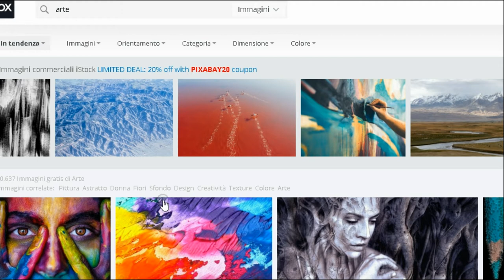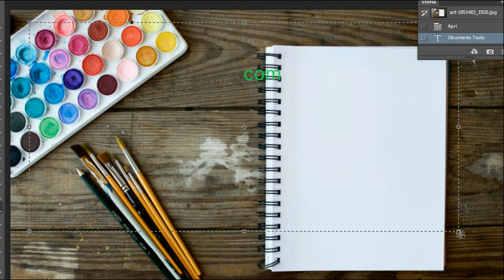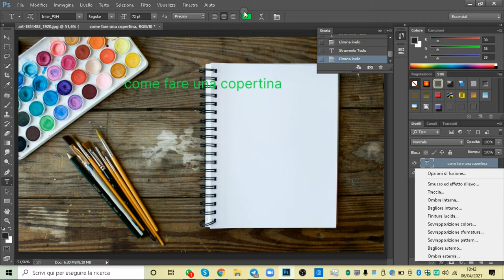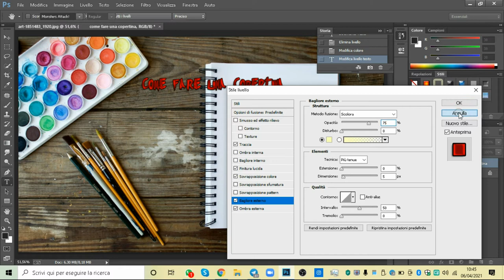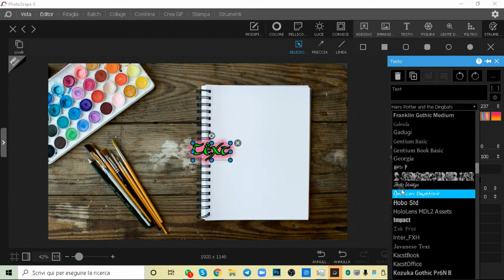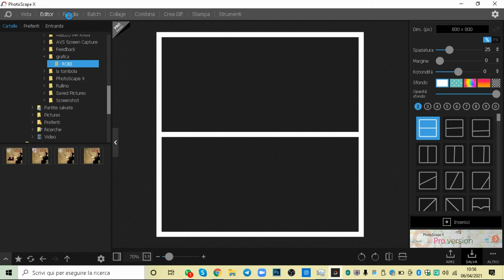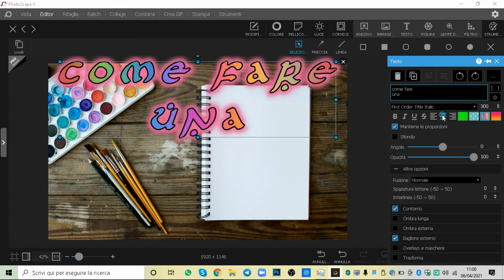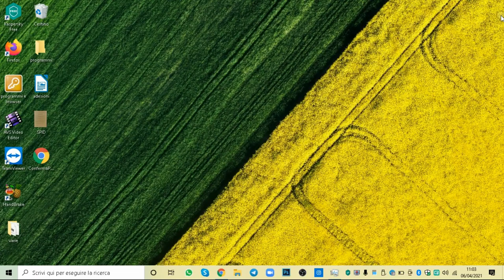TUTORIAL COME FARE ANTEPRIME PER YOUTUBE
Oggi video richiesta di Akemitika!
TUTORIAL DISAGIO!

➤ LISTA AMAZON per PARTECIPARE al COMPLEANNO 🎉